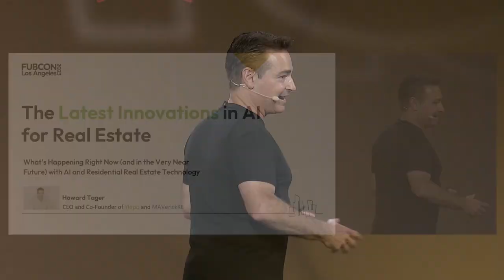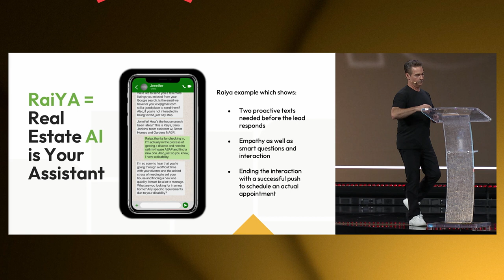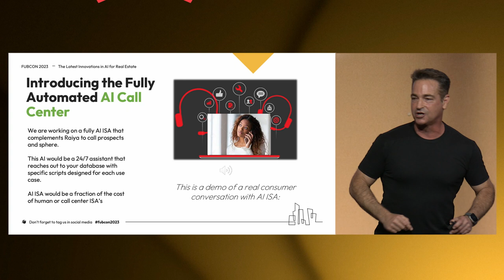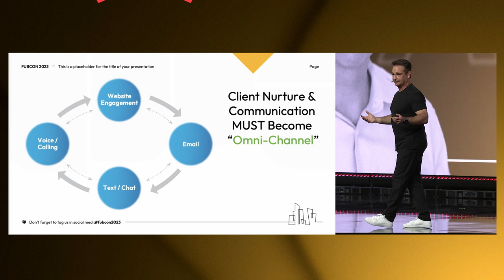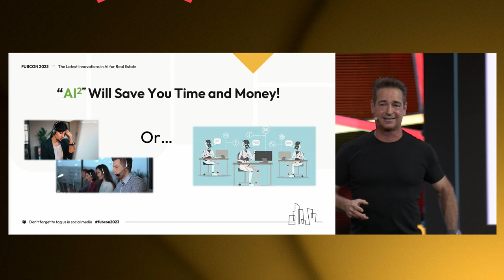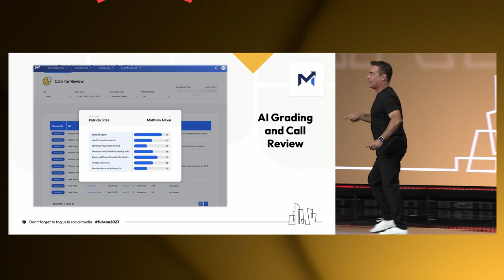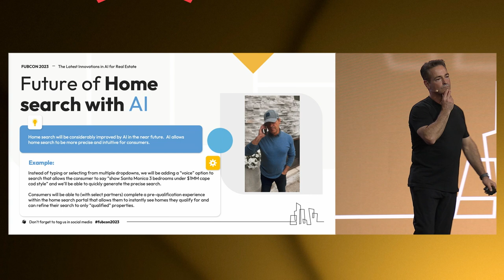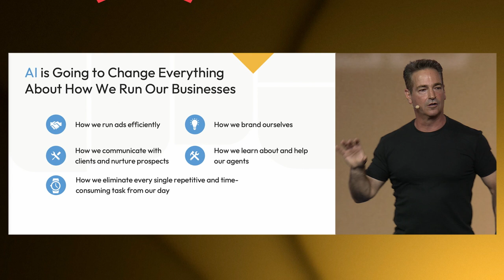How A.I Is Changing the Real Estate Game, ALREADY! (Text, Voice, Video)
Our brilliant CEO Howard recently gave an eye-opening presentation on Ylopo's latest AI developments. I wanted to share with you some of the key takeaways about how AI will revolutionize real estate.

Howard emphasized that AI will change everything - lead generation, branding, communication, eliminating repetitive tasks. It will free up agents to have meaningful conversations.
He revealed that our AI texting tool rAIya has already sent 68 million messages and engaged 7 million leads in the last 3 years. 37% of touched leads turn into follow-ups - but even more exciting, our new AI voice assistant converts 50% into solid appointments!

Howard explained that our omni-channel AI approach (AI squared) seamlessly connects different channels like text, voice, email, website. This prevents inconsistencies that happen with generic AI tools.

Our new AI voice assistant launching in just 3 weeks is the most human-sounding ever. Howard said it can even adapt a local accent based on the agent's region!
It will integrate directly with FollowUpBoss to auto-log conversations, update fields, and keep CRM data organized to save agents time.

Howard made it clear that AI won't replace agents, but rather enhance those who harness it. As he put it, "Do you want to become a dinosaur or save time, money and close more deals?"

His vision is for Ylopo to stay on the cutting edge of AI innovation and create the best, most integrated tools on the market. As Howard says, "If you ain't first, you're last."
The future is here. Let's embrace AI and take real estate to the next level!